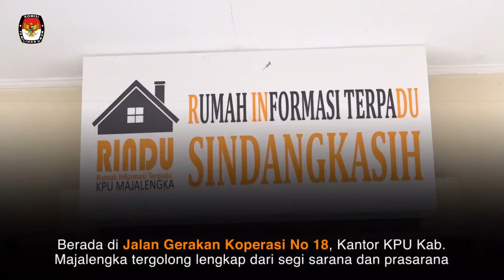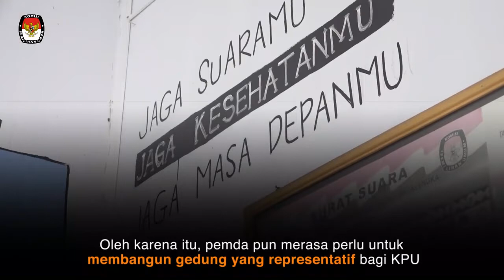KPUFlash​ Penguatan Demokrasi Dimulai dari Kenyamanan Penyelenggara Bekerja Baik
--- Information about KPU Kabupaten Luwu Timur